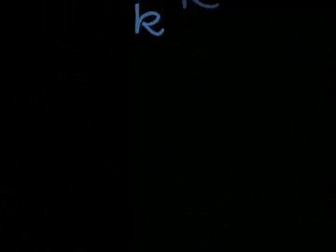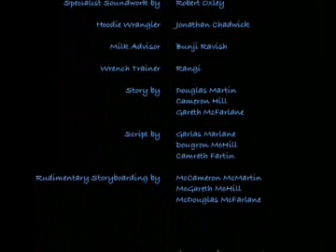MILK RUN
Two guys go buy some milk with hilarious consequences. seriously.